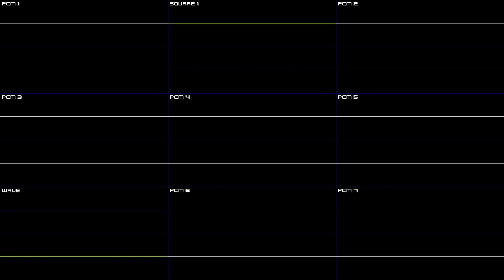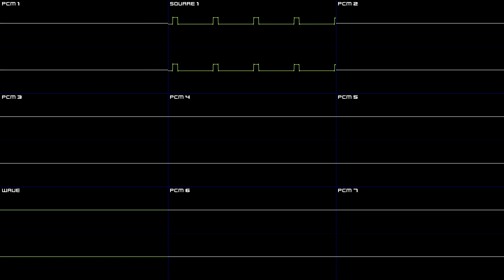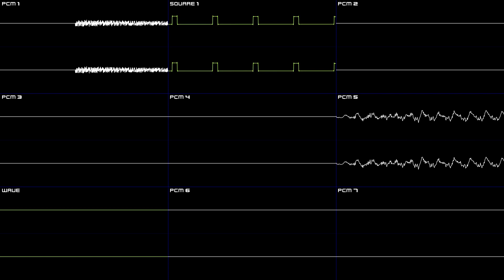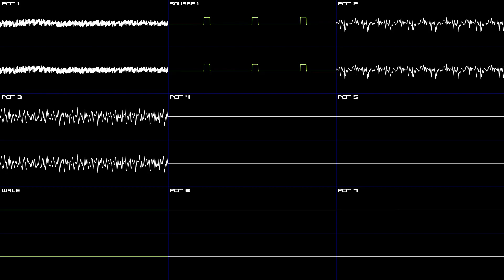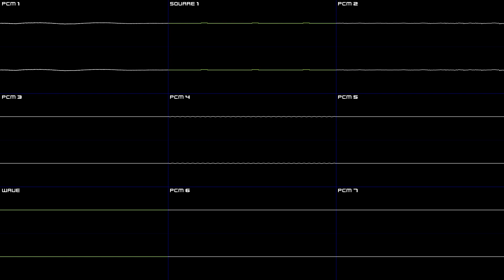Sonic Advance (GBA) - Casino Paradise Act 1 - Oscilloscope Deconstruction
Sonic doesn't look ok spinning on that thing.

00:00 - PCM 3 to 5 only
01:26 - PCM 2, 5-7 & Wave only
02:57 - PCM 1 & Square 1
04:24 - PCM 5-7 & Wave
05:50 - PCM 2
07:17 - PCM 3 & 4 (All Channels)